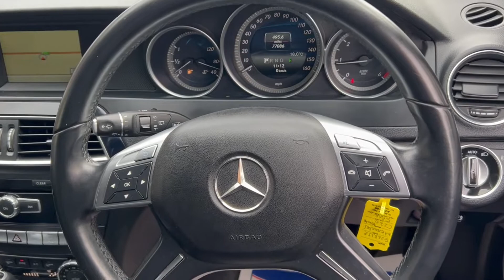Mercedes-Benz C Class 2.1 C220 CDI BlueEfficiency Executive SE 7G-Tronic Plus 5dr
AUTOMATIC ESTATE - NAV/LEATHER/CRUISE/PARK/BT/USB - COMES WITH GOOD SERVICE HISTORY - RECENT SERVICE AT 76K - MOT UNTIL DECEMBER 2022 - PRE DELIVERY INSPECTION AND 6 MONTHS NATIONWIDE WARRANTY COVER INCLUDED - 2X SETS OF KEYS - BOOK PACK/OWNERS MANUALS INCLUDED - HPI CHECKED AND CLEAR - BUY and SELL with CONFIDENCE from a MULTI AWARD-WINNING, FAMILY RUN COMPANY That’s Been Serving the Area Since 1995! - NATIONWIDE DELIVERY AVAILABLE – CLICK AND COLLECT AVAILABLE – RING AND RESERVE AVAILABLE – FREE CAR FINANCE SOFT CHECKER ON OUR WEBSITE - WINDMILL - SELL YOUR CAR TO US! (INSTANT PAYMENT – NO FEES – FINANCE SETTLED) - All of our Retail Sales Vehicles are Inspected and Prepared By Our Team Of Trained Technicians Through Our On Site MOT and Service Centre - Open 7 Days A Week Including Bank Holidays - Car Finance Specialists Authorised and Regulated By The FCA - Part Exchange Welcome – 1 Year, 2 Year or 3 Year Extended Warranty Plans Available (Nationwide Cover | Parts and Labour Covered | Unlimited Mileage | Unlimited Claims | T&C’s Apply) - 5 Day Drive-Away Insurance Available (Cars up to 10 Years Old) – VISIT US: Windmill Garage, Main Road (A15 Road), Rippingale, Bourne, PE10 0SP – CONTACT US: PHONE: – WHATSAPP – 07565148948 - EMAIL: , 6 months warranty, Next MOT due 08/12/2022, Last serviced at 76,208 miles, Full service history, Black Full leather interior, 5 seats, Iridium Silver Metallic, Upgrades - Upholstery - Leather, Becker Map Pilot Navigation System, Telephone Pre-Wiring /Hands Free Facility/Aerial, Media Interface, Privacy Glass, Metallic Paint, Standard Features - Upholstery - Artico, Parktronic with Parking Guidance, Bluetooth Interface for Hands - Free Telephony, Audio 20 Radio - 5.8in Colour Display, Integrated 6 - Disc CD Changer (MP3 Compatible), Multi - Function Steering Wheel (12 - Button) - Controls Audio and Onboard Settings, Automatic Climate Control - Two -Zone, Front Seats with Electrical Height and Backrest Adjustment, Rain - Sensing Wipers, Exterior Mirrors - Heated and Electronically Adjustable, Electric Windows (4), Alarm System, Tyre Pressure Loss Warning System, Comfort Suspension, ISOFIX Child Seat Fixings in Rear (Two Outer Seats), 16in Alloy Wheels (4) 5 - Twin - Spoke Design (205/55 Tyres), Space - Saver Spare Wheel,